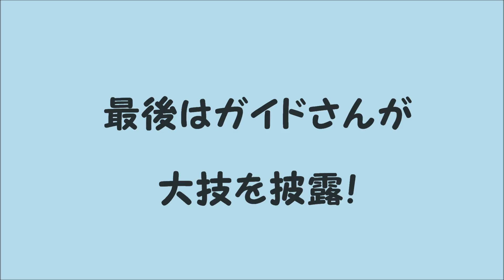淡路ワールドパークONOKORO ジップラインに挑戦！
淡路ワールドパークONOKOROの新アトラクション、ジップラインに挑戦してきました。
所要時間は説明、装備、練習、本番と約2時間程度です。
4コース計362ｍあり、ガイドさんがそれぞれのコースで色んな滑り方を指導してくれます